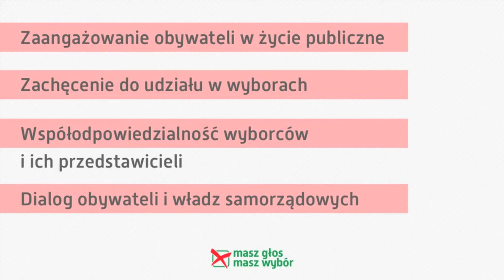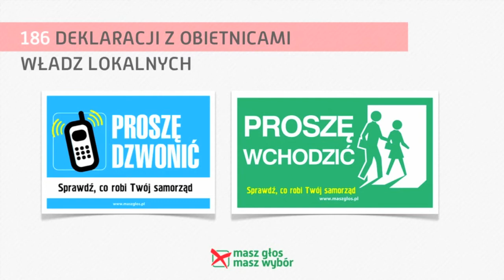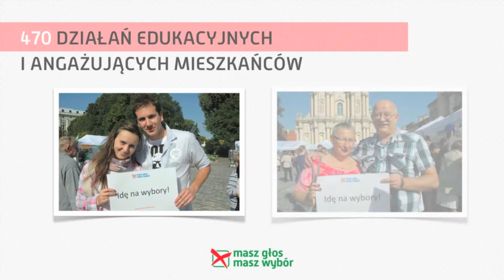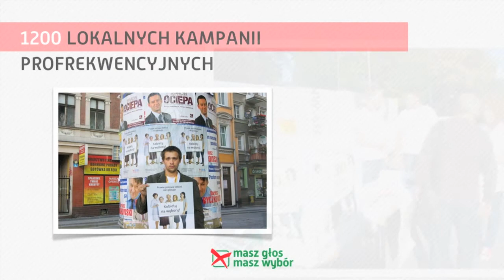10 lat akcji Masz Głos, Masz Wybór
Masz Głos, Masz Wybór to projekt zapoczątkowany w 2002 roku przez Fundację im. Stefana Batorego. Więcej informacji na